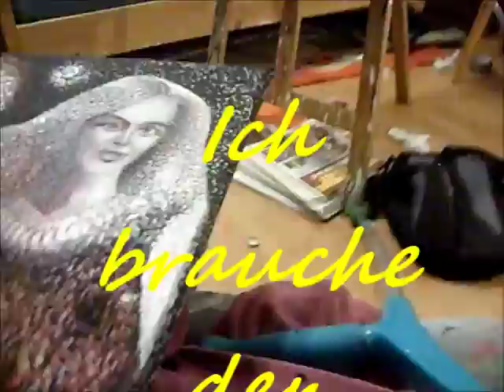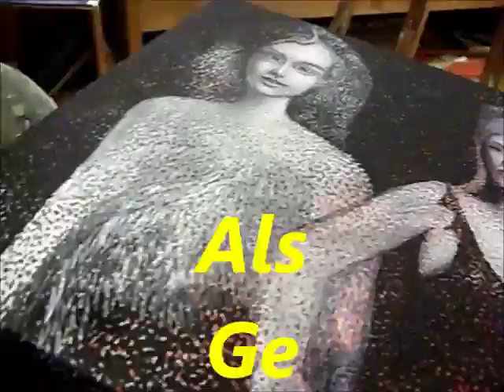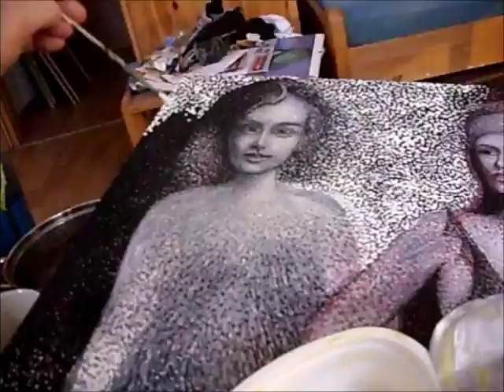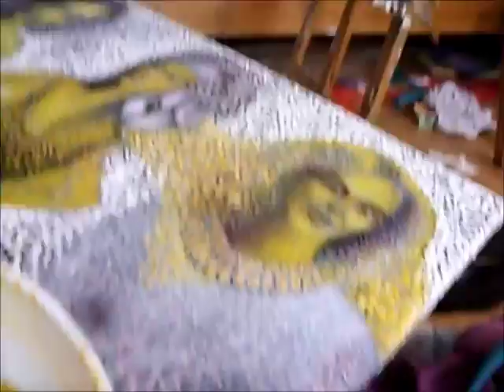Das Icht in der Fins 68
,,Gehe ich nun aus dem Hause raus ? Oder bleibe ich lieber in meinem Hause drin ? '' Der Hals ist noch rau und heißer . Kitsch malen ist da weiser . Husten , Heiterkeit . Ich hasse den Winter . Wie ein alter Boxchampion der nicht älter wird . Mich in den Bibberkasten zwingt . Frieren halte ich für ärgerlich . Schnee ist Taubenmist . Basta . Mein Bild ist fertig wenn ich es sage dass es so sei . ZEIT ist geistiger Klebstoff .